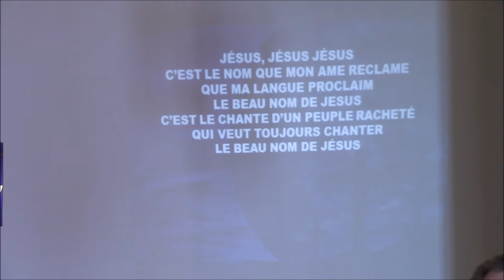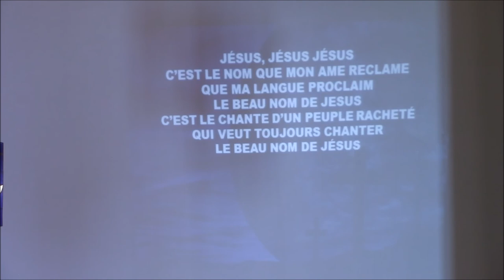La déclaration de Dieu / God's declaration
Bilingue / Bilingual